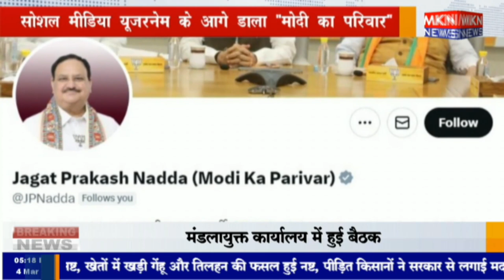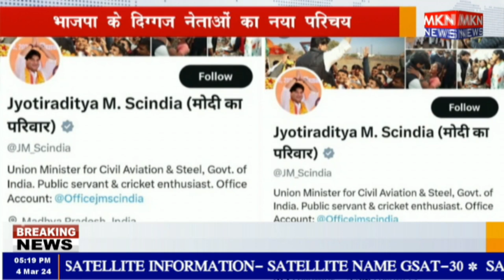भाजपा के दिग्गज नेताओं का नया परिचय सोशल मीडिया यूजरनेम के आगे डाला "मोदी का परिवार"